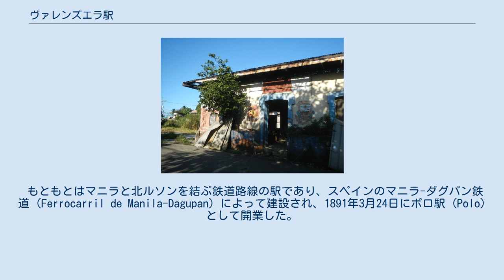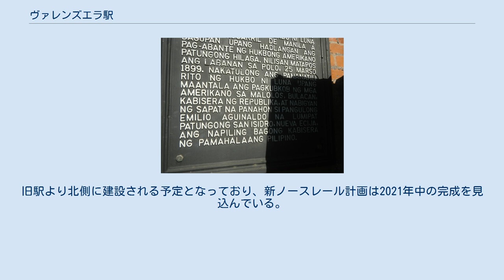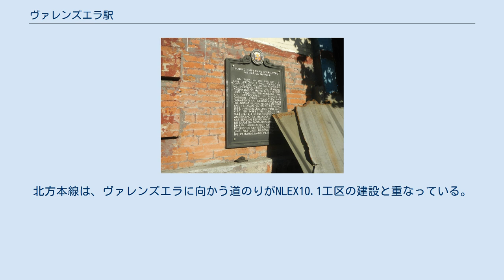ヴァレンズエラ駅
ヴァレンズエラ駅(タガログ語: Estasyong daangbakal ng Valenzuela)はフィリピン国鉄北方本線の鉄道駅。
フィリピン国鉄の前身時代から旅客貨物両方に使われてきた。
 北方本線の再建が進んでおり、ヴァレンズエラ市内の駅として再建される予定である。
 もともとはマニラと北ルソンを結ぶ鉄道路線の駅であり、スペインのマニラ-ダグパン鉄道 (Ferrocarril de Manila-Dagupan) によって建設され、1891年3月24日にポロ駅 (Polo) として開業した。
 ポロ駅はアントニオ・ルナ将軍が米比戦争の際にアメリカ人に対する防衛を計画した場所であり、旧駅の建物にそれを記した案内板が残っている。
 その後、1980年代から北方本線が運用区間を短くする中でも運営が続けられていたが、1997年にメイカウアヤンまでの運行が終了した際にこの駅の利用も終わっている。
 2000年代に入ると、かつての鉄道敷設権を利用してパンパンガ州からマニラを結ぶ鉄道路線を再建する"旧ノースレール計画"で再建されることになっていた。
計画は2007年に開始されたものの、さまざまな問題から2011年には中止となっている。
資金問題などから中国が計画への開発援助資金の提供を止め、交渉後もこの計画は再開されなかった。
 ヴァレンズエラ新駅は現在の新ノースレース計画でニュー・クラーク・シティーとマニラを結ぶ大量旅客輸送のためのマニラ-クラーク間の南北通勤鉄道における最初の6駅の1つになる予定である。
旧駅より北側に建設される予定となっており、新ノースレール計画は2021年中の完成を見込んでいる。
 運用されている首都圏北部通勤路線のガバナー・パスカル駅と同様、新ノースレールを新設する前の復旧の目標になる可能性がある。
北方本線は、ヴァレンズエラに向かう道のりがNLEX10.1工区の建設と重なっている。
NLEXは2019年3月1日にオープンしているが、タラハン川を渡る古い鉄道橋が老朽化とNLEXの建設用の更地化で解体されたため、ヴァレンズエラに運用を伸ばすためにはその再建が不可避であり、再建してヴァレンズエラ駅までの運行を再開するための検討が始まっている。